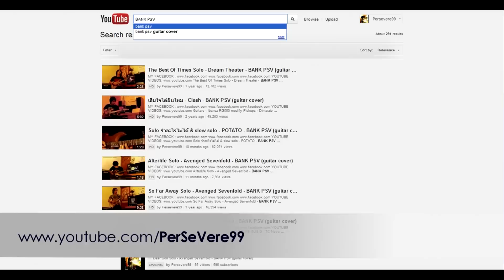▶️ Seize the Day SOLO + [OUTRO SOLO] | Avenged Sevenfold | 🎸BANKPSV (Guitar Cover)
⚙️ Guitar:   Ibanez RG560
Strings  :   Ernie Ball Power Slinky (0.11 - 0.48) Electric
Distortion:   Blackstar HT - Black Fire Gus G
Delay:  TC Nova Delay